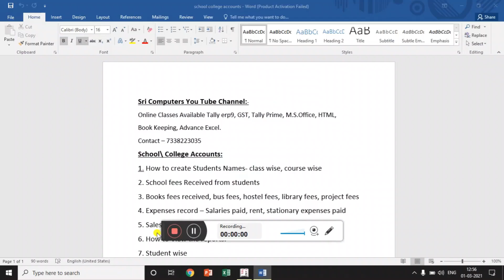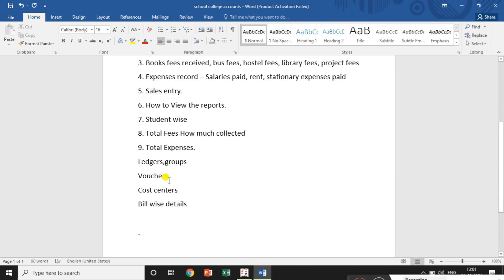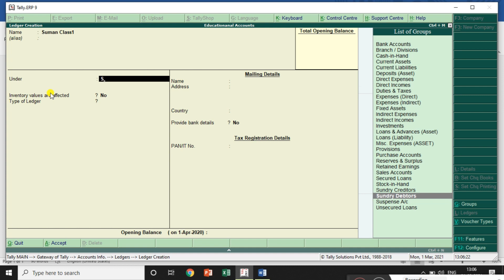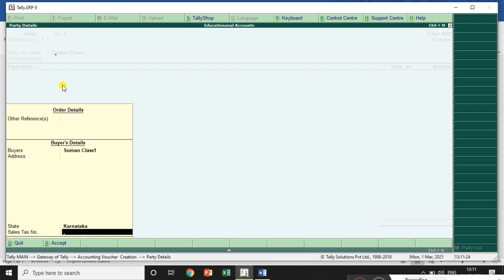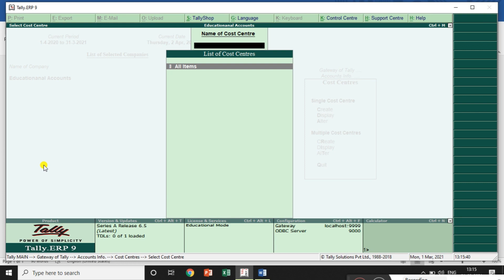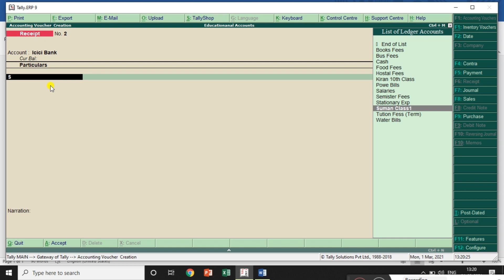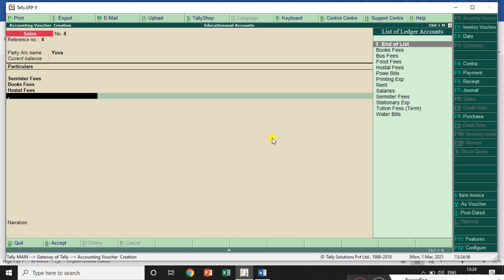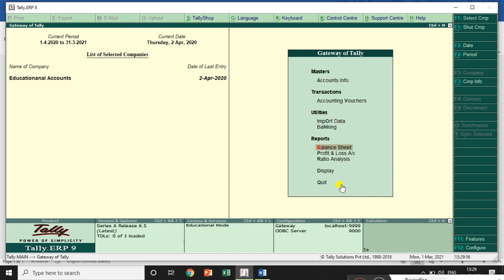School And College accounting In Tally erp9 || In Telugu Part - 2 ,School accounting in tally erp9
School  And College accounting In Tally erp9 || In Telugu Part - 2
How To Enter school accounts in Tally erp9
How to create students names, how to enter fees details, how to view the reports.
If You want to maintain school and college accounts in tally, if u  want learn about groups, ledgers, vouchers, bill wise details, cost centers  chapter in tally. click the below links and learn

( vouchers creation video link, click the link and learn)

(ledgers creation in tally video link)

(bill wise details video link)

(cost centers and cost categories video in tally)
click the link and learn.